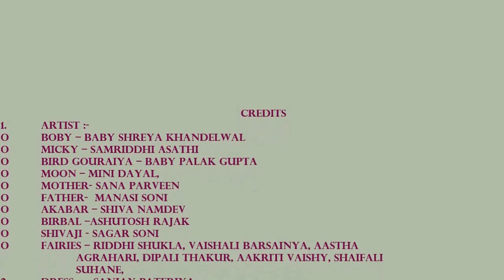Boby : Story of lonely girl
Hi
World
Namaste
Thanks for Watchin this Vedio of my new production.. for balbhavan jabalpur. this vedio recordet by Mr. Pravin Yadav at jabalpur during 4rt show of play at janki raman collage jabalpur madhy-pradesh,
Balbhavan  Jabalpur Presents Hindi Short Play
Written by : Shri Vijay Tendulakar
Direction : Sanjay Garg
Lyrics – Girish Billore (Fudak Chiraiya)
Producer :- Girish Billore Assistant Director
Balbhavan Women Empowerment W& CD   Jabalpur
1. Artist :-
Boby – Baby Shreya Khandelwal
Micky – Samriddhi Asathi
Bird Gouraiya – Baby Palak Gupta
Moon – Mini Dayal,
Mother- Sana Parveen
Father-  Manasi Soni
Akabar – Prageet Sharma
Birbal –Ashutosh Rajak
Shivaji - Sagar Soni
Fairies – Riddhi Shukla, Vaishali Barsainya, Aastha
                      Agrahari, Dipali Thakur, Aakriti Vaishy, Shaifali
                      Suhane,
2. Dress   :- Sanjay Pateriya
3. Sound :- Miss Mahima Piparsaniyan
4. Light   :- Manisha Tiwari
5. Assistance  Music- Somnath Soni, Muskan Soni ,  Suryabhan Singh Thakur,  Dance :- Indra Pande & Mahima Piparsaniyan
6. Special Support  :- Mr. Anjani Vishvakarma, Studio Music Zone, Jabalpur
Copywrite Notice :- All Write Reserved